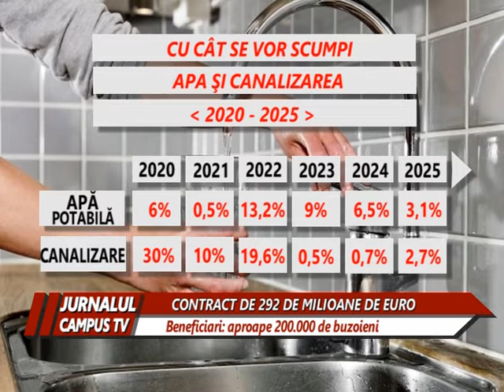CONTRACT DE 292 DE MILIOANE DE EURO PENTRU APA SI CANAL